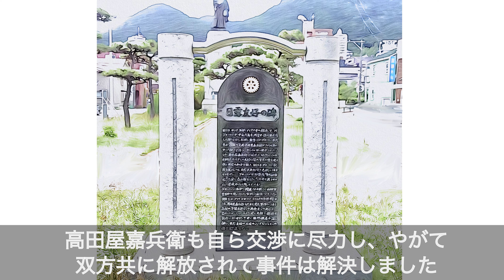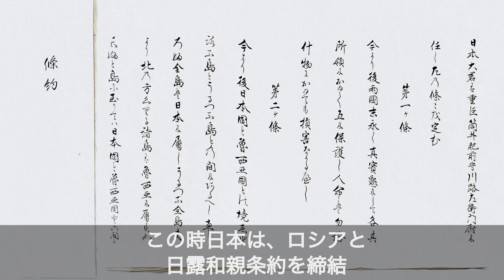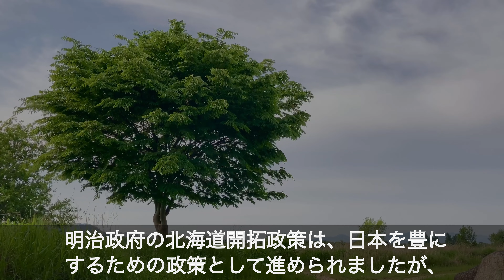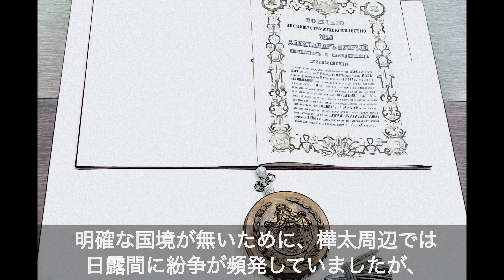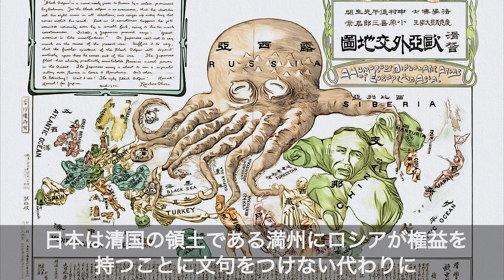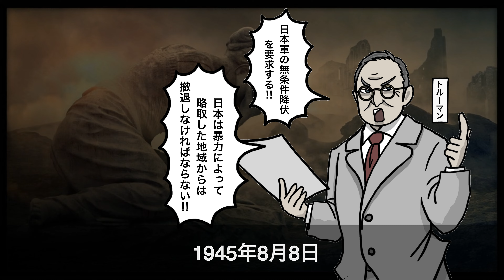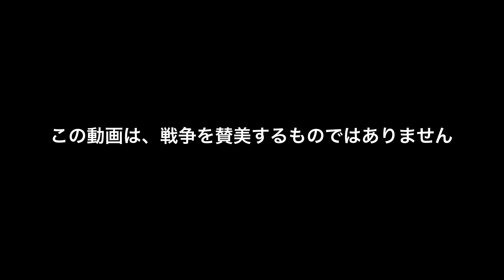【歴史マンガ】北方領土と日露の歴史～ロシアに勝った日本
北方領土と呼ばれる地域（択捉島・国後島・色丹島・歯舞群島）は、
日本国固有の領土です。しかしこの地域は、第二次世界大戦末期にソ連
に占領され、現在も不当に占拠されたままです。
この北方領土に、樺太や北海道なども含めた地域と日露間の歴史にについて
この動画で紹介します。